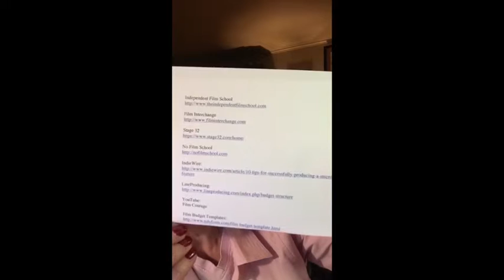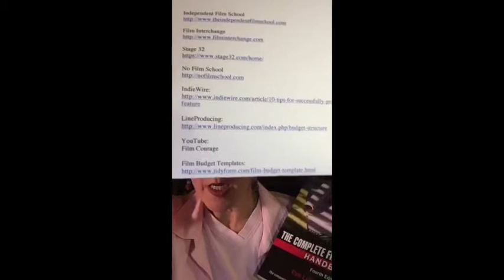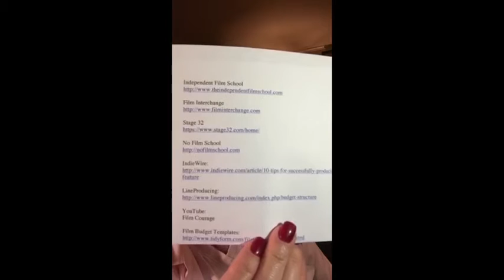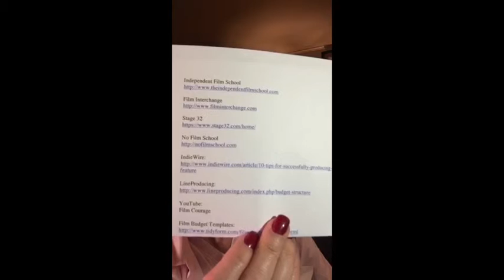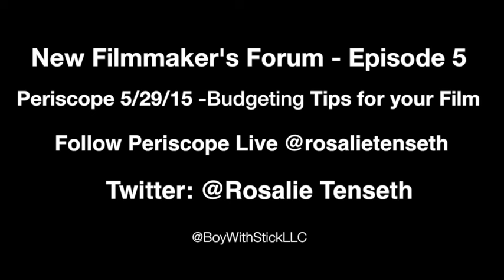New Filmmakers Forum - Episode 5 Tips on Budgeting your Film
Budgeting for your IndieFilm, items to plan for in your Film Budget & Resources.  Follow Rosalie's Periscope @rosalietenseth and twitter and questions, feedback to: @rosalietenseth